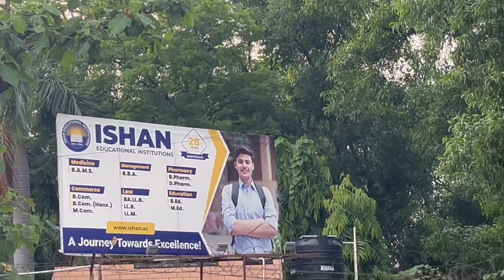Daily Vlog :1St Day B.ed Examination और पीहू लेने आई मुझे इतने रात में And Another Day In My Life